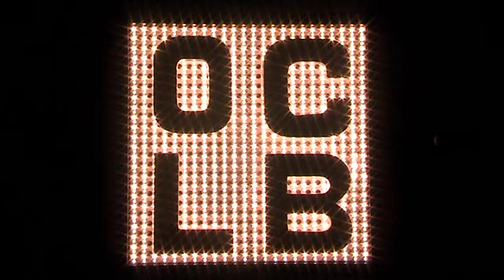LOCB du 4 mars 2015: weekend électro au Cargö expo de Patrice Goupil à Pont-L'Evêque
Vendredi et samedi, le Cargö à Caen accueille la "Red Bull Music academy" avec plusieurs artistes électro. Rencontre avec le peintre et illustrateur haut-normand Patrice Goupil. Son travail est à découvrir aux Dominicaines à Pont-L'Evêque.